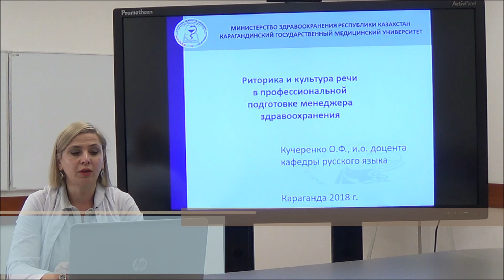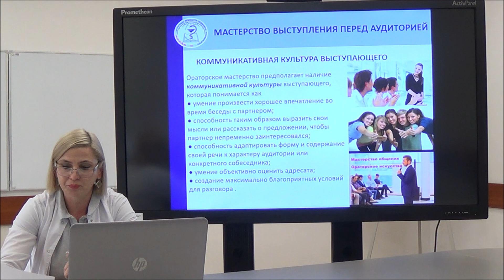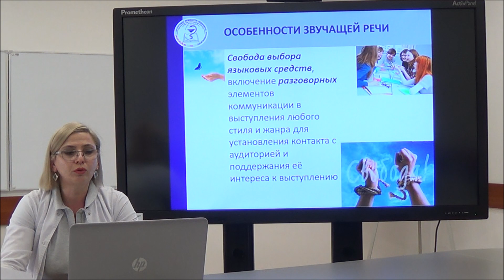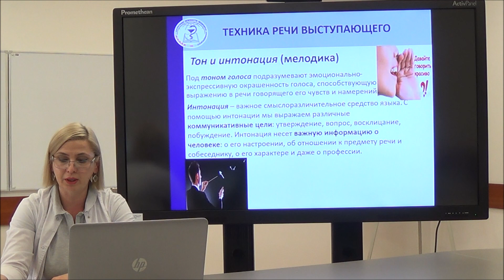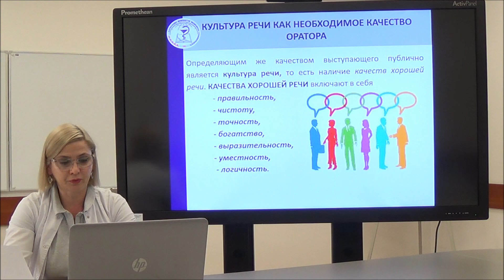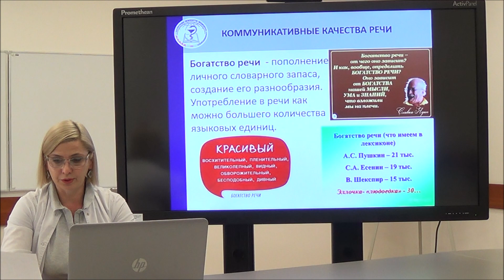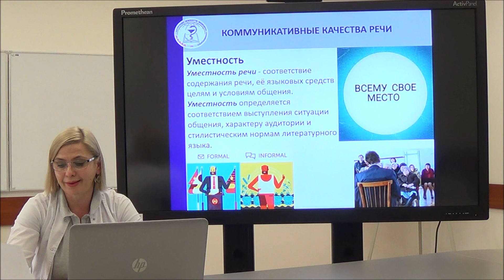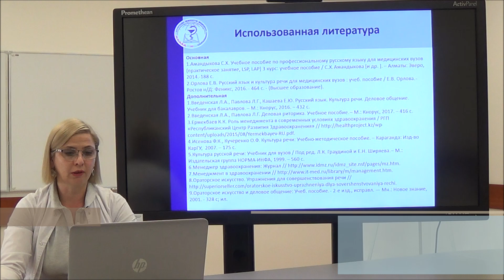Лекция: «Риторика и культура речи в профессиональной подготовке менеджера здравоохранения».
Лектор: - О.Ф. Кучеренко, к.ф.н., доцент кафедры русского языка КГМУ.
Краткое описание: в лекции рассмотрены вопросы, посвящённые мастерству выступления медицинского работника перед аудиторией; особенностям звучащей речи; технику речи выступающего. Кроме того описана культура речи как необходимое качество оратора, в частности – детально рассмотрены коммуникативные качества речи.
Целевая аудитория: студенты 2-го  курса, обучающиеся по специальности «Общественное здравоохранение».

Дәріс: «Денсаулық сақтау менеджерін кәсіби даярлаудағы риторика мен сөйлеу мәдениеті».
Дәріскер - О.Ф. Кучеренко, ҚММУ орыс тілі кафедрасының доценті., ф.ғ.к.
Қысқаша мазмұны: дәрісте аудитория алдында сөз сөйлеу шеберлігіне, дыбыстық сөзінің ерекшіліктеріне, сөз сөйлейтін сөйлеу техникасына арналған сұрақтар қарастырылды. Оратордың қажетті қасиеті ретінде сөйлеу мәдениеті сипатталып, сөйлеудің коммуникативтік қасиеттері толық қарастырылған.
Мақсатты аудитория: «Қоғамдық денсаулық сақтау» мамандығының ІІ курс студенттері.

Lecture: "Rhetoric and the culture of speech in the professional training of the health manager".
Lecturer: - О.F. Kucherenko, teacher, Ph.D., associate professor of the Russian language department of the KSMU.
Brief description: in the lecture the questions devoted to the skill of the speech of the medical worker before the audience are considered; features of sounding speech; speech technician. In addition, the culture of speech as a necessary quality of the speaker is described, in particular, the communicative qualities of speech are described in detail.
Target audience: students of 2nd course of specialty "Public health".